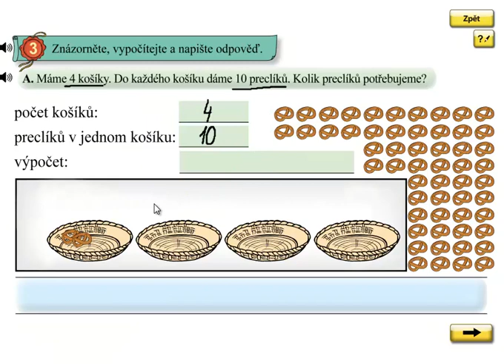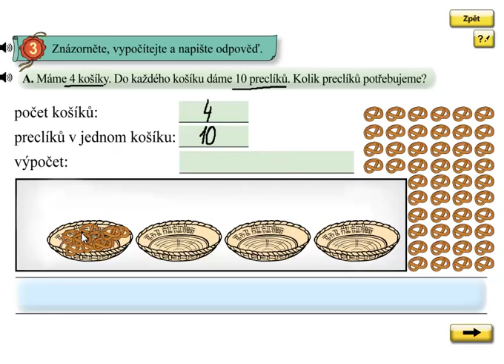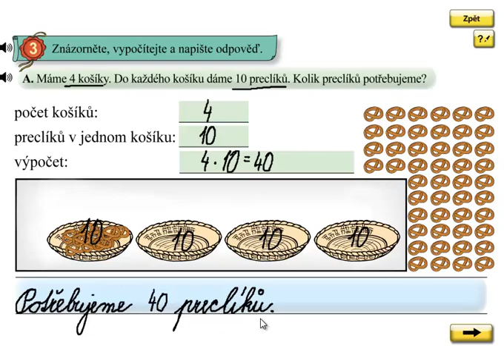Násobení 10; Matýskova matematika 6.díl, strana 37, cvičení 3A